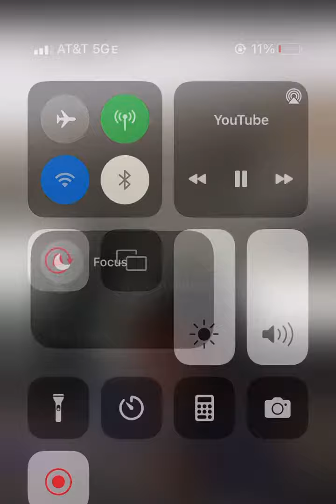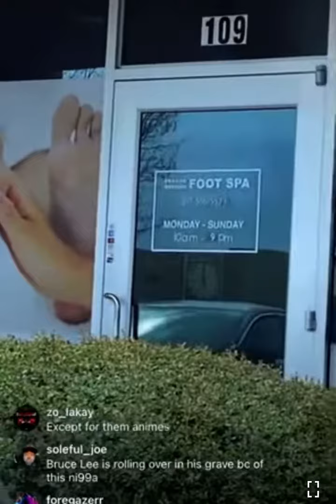Someone Gotta Stop Charleston White - Silent Reactor